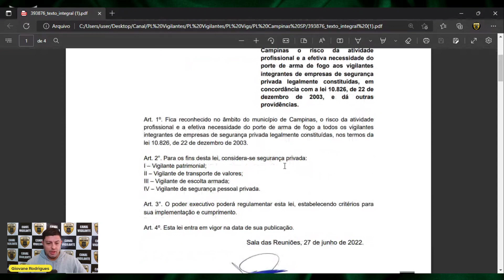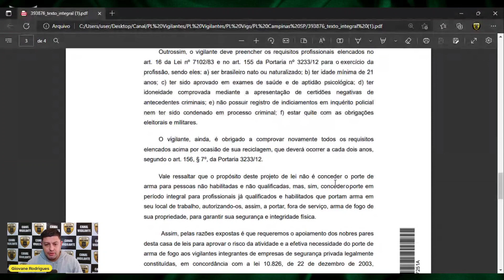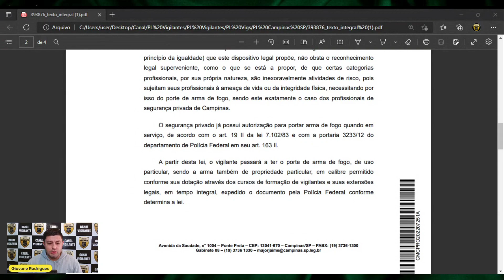Atenção Vigilantes de Campinas SP